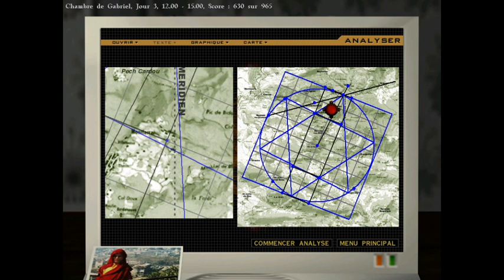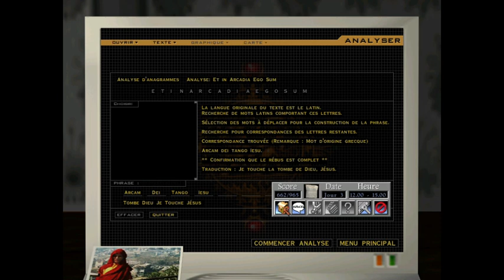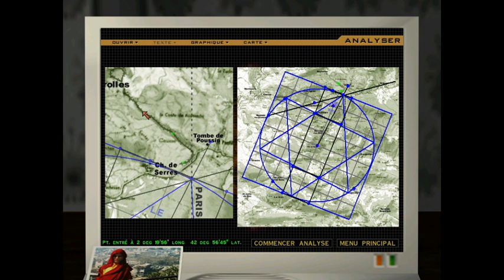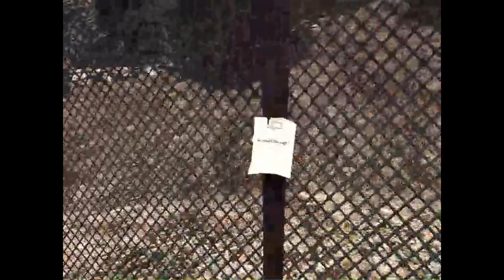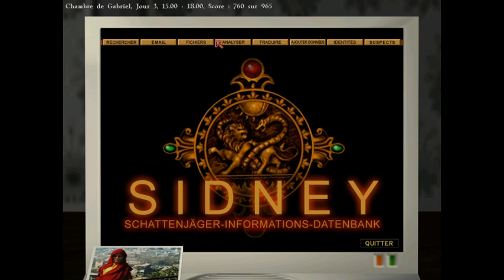Gabriel Knight 3 [ FR ] Enigme en Pays Cathare Jour 3 12h-15h et 15h-18h Walkthrough